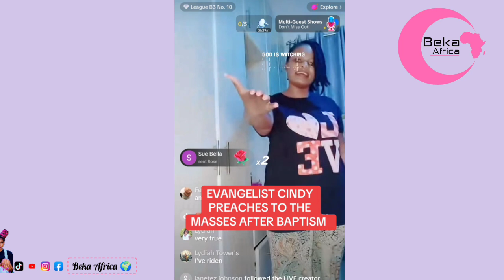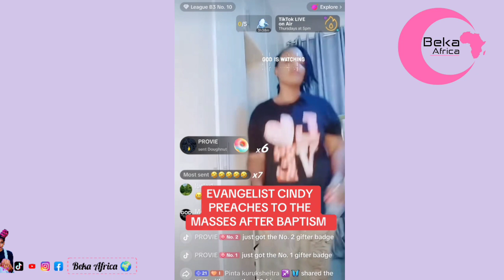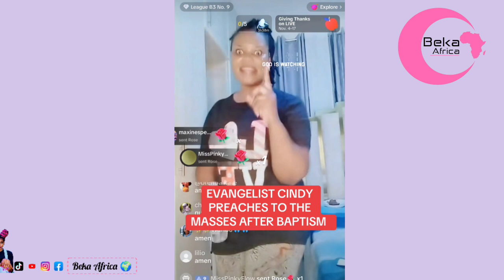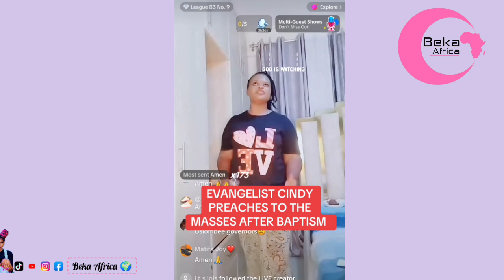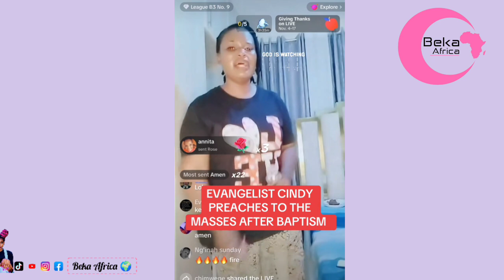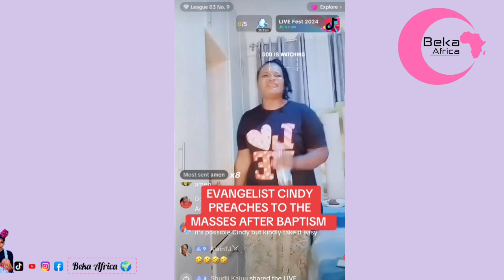Cindy beiby; "From TikTok Wild Child to Faithful Messenger: Cindy Beiby's Unexpected Journey"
Cindy Beiby's Surprising TikTok Transformation"